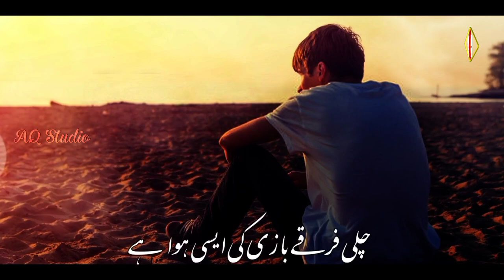Musalman Musalman Ka Dushman Bana Hai ! Firqon Me Bat Gye Musalman ! Hafiz Abdul Azeem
Musalaman Musalman Ka Dushman Bana Hai Nazam

Lyrics : Molana Abu Jafar Sahab
Voice : Hafiz Abdul Azeem
Audio & Video : Hafiz Arshad Siddiqui
Upload by : AQ Islamic Production

About Video :
Ye Kesa Daur Aya Hai New Nazam
New Nazam Musalman Be Hayai  Hijab Be Parda Nazam Be Parda Nazam Be Parda Auraten Nazam  Hijab Nazam Best Nazam Hijab 2021
Meri Maa'on Meri Behno Se Hai Iltija
Nabi Ki Betiyon Se Agar Nisbat hai
New Nazam Parda Hijab Nazam
New Hijab Nazam New Kalam Hijab
Hijab Nazam 2021
New Nazam Hijab
Tujhe Nafrat Kiun Parde se Nazam
Abdul Azim Nazam
Musalman Musalman Ka Dushman Bana Hai Nazam Chali Firq e bazi ki asi hawa e Musalman musalman ka Dushman bana hai new kalam
firqa bazi par Zabardast kalam new kalam
Ahle hadees barelvi Deobandi par new nazam
Best Nazam Firqa wariyat par best kalam
new nazam 2021 aq islamic production

                      jazakallah